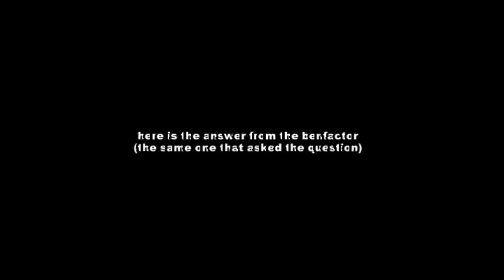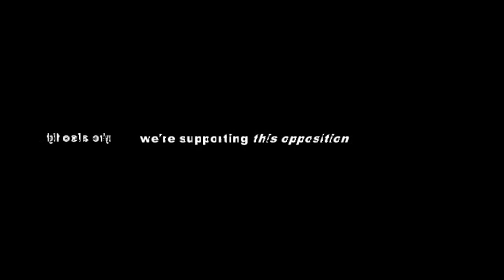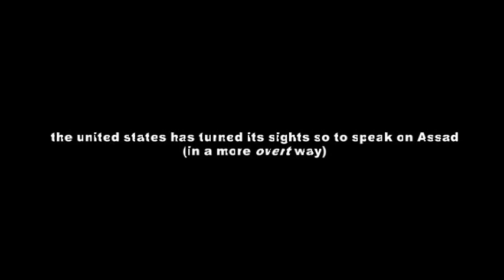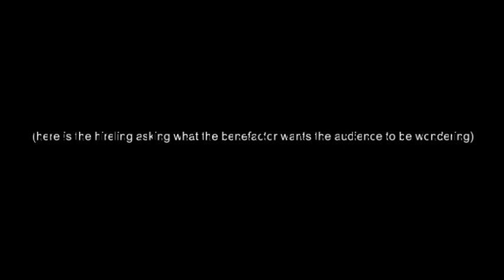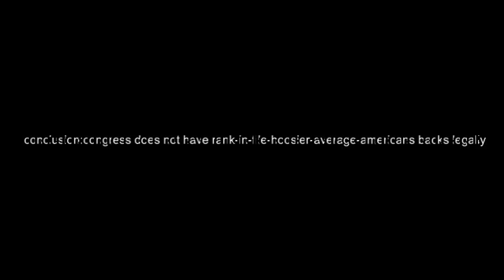new aumf for Syria war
u.s. looks for pretext to shed blood against Assads Syria

RasreportRasrevoltRasrebirth